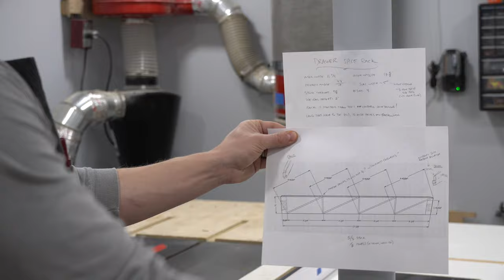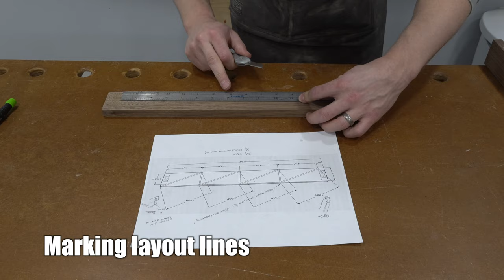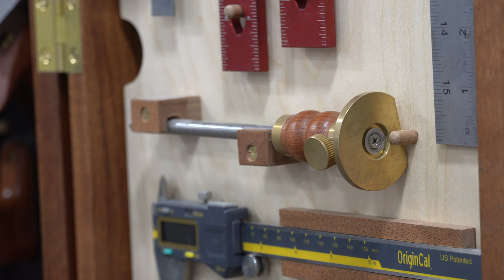Dovetail Spice Drawer Organizer | Hybrid Woodworking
I used a hybrid woodworking approach to build this dovetailed spice drawer organizer by leveraging the speed of power tools with the precision of hand tools. I built this organizer out of scrap walnut lumber I had left over from previous builds. This organizer is characterized by the distinct angle present throughout many facets of the final piece.

The prominent joinery technique in this piece is handcut dovetails, while the dividers are fit into dado joints. The entire build took me one weekend.

00:00 - Messy drawer!
00:17 - Gathering materials
00:39 - Milling stock
02:13 - Transferring design
02:34 - Custom table saw jig
02:56 - Cutting dados
04:25 - Hand cutting dovetails
07:13 - Cutting bevels with hand plane
07:57 - Glue up
08:35 - Installing dividers
09:32 - Finish planing
10:21 - Applying lacquer
10:44 - Final product